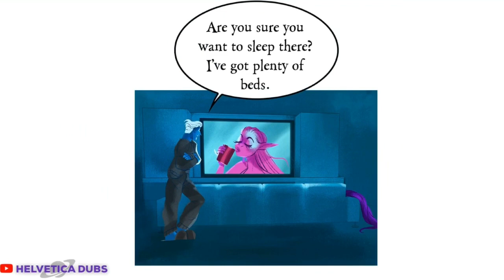【 Lore Olympus WEBTOON Dub 】Part 24 (Episodes 93-96) *PREVIEW*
-Lore Olympus ~ Part 24 [Comic Dub]
By: @UsedBandaid

“Witness what the gods do…after dark. The friendships and the lies, the gossip and the wild parties, and of course, forbidden love. Because it turns out, the gods aren’t so different from us after all, especially when it comes to their problems. Stylish and immersive, this is one of mythology’s greatest stories -- The Taking of Persephone -- as it’s never been told before.”

If you are having any suicidal thoughts or experiencing sexual trauma, please seek help. Here are some extremely helpful resources to start:

UK Suicide/Sexual Truama Hotline: 116-123